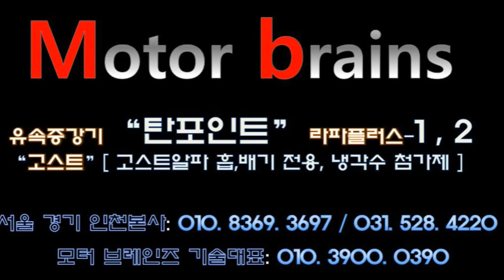[ 모하비 21년 ] 고스트알파 흡기, 배기, 그리고 라파플러스 원 신품만 장착완료!~~모터브레인즈 031. 528. 4220 자동차매연 감소 / 자동차 출력증강/ 자동차연비 개선